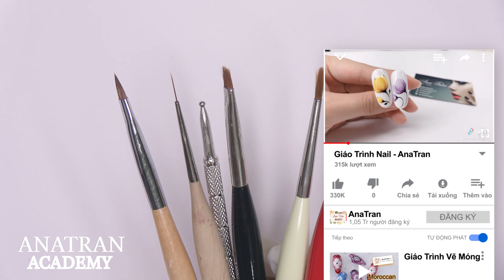BỘ CỌ NAIL CƠ BẢN CHO NGƯỜI MỚI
Các bạn thường thắc mắc với Ana rằng người mới nên mua những cọ nào để học. Ana sẽ giải đáp những thắc mắc đó trong video này nha! 🥰